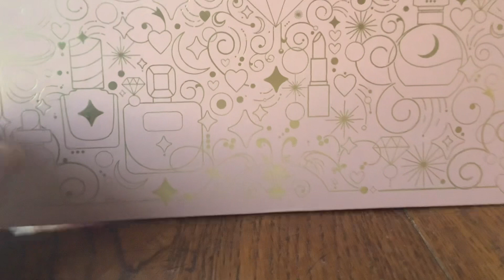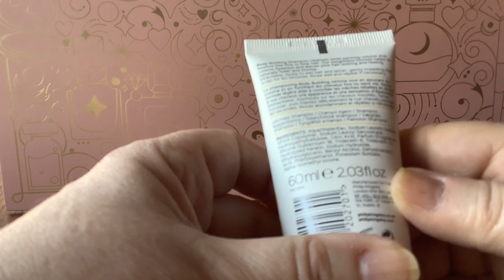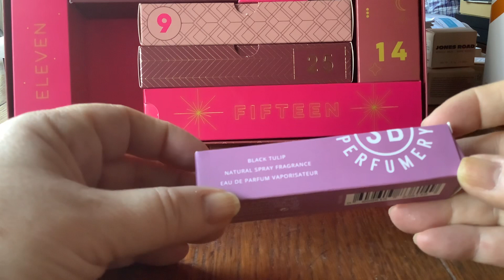Advent 4 - 6